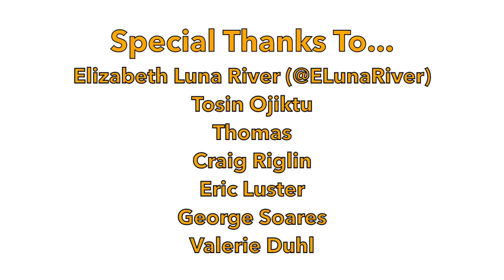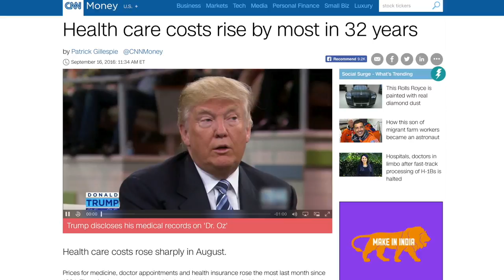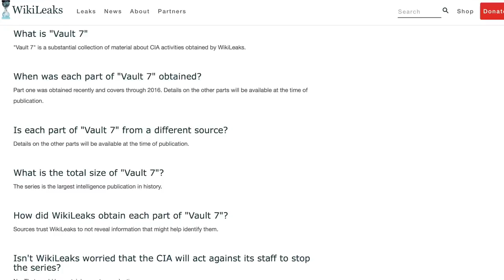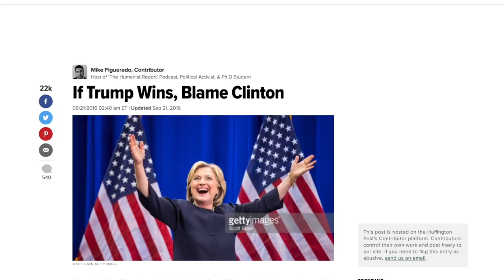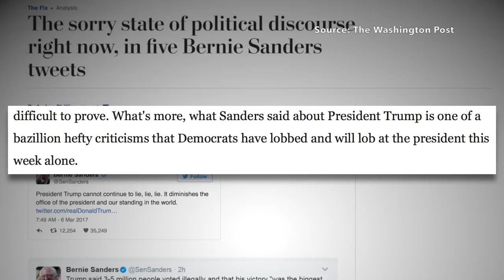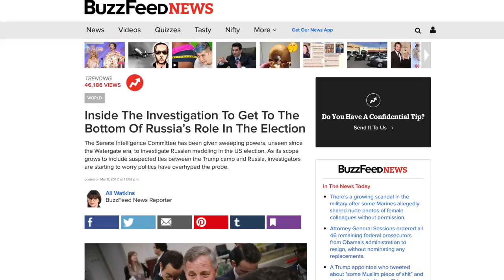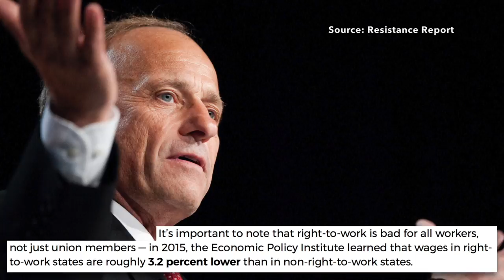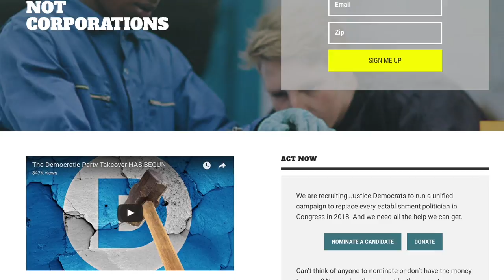Both Parties Are Competing to Be the Least Competent in D.C. | Episode 85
In this episode we’ll tackle the governing challenges both parties are facing. First and foremost, we’ll discuss President Trump’s replacement to the Affordable Care Act—which may already be dead on arrival—and we’ll also discuss the DNC’s failed attempts to reach out to progressives. We’ll talk about the implications of WikiLeaks’ Vault 7 leaks and what that means for our privacy. These topics in addition to more will be covered in this episode. Enjoy!

Joe Manchin to Progressives: “Vote Me Out! I’m Not Changing”